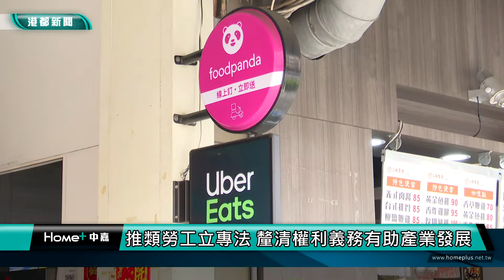保障外送員權益| 勞雇關係不確定 美食外送員勞動權益沒保障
在家不出門，叫美食外送很方便；但外送員在勞動權益上，是相當沒有保障的；因為不屬於雇傭關係，平台業者不用依勞基法，給予外送員基本工資，和保勞保；專家學者認為，應確認雙方關係，或以類勞工方式，給予外送員足夠的保障。